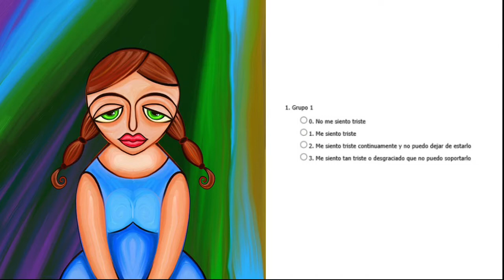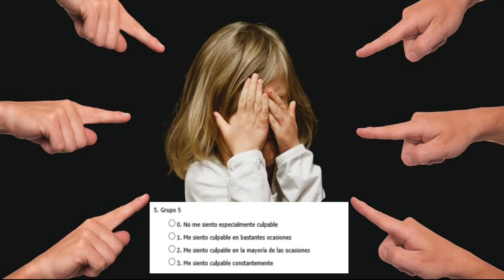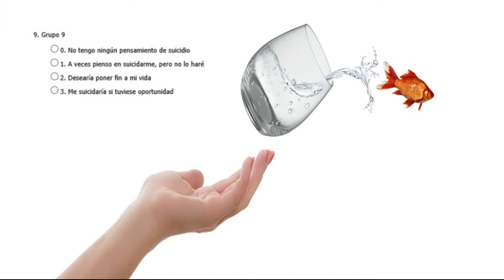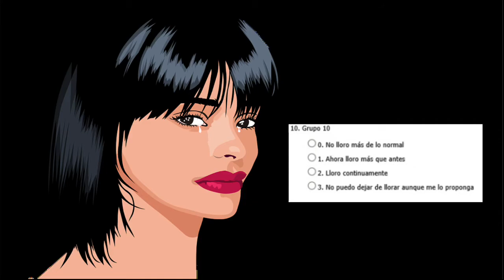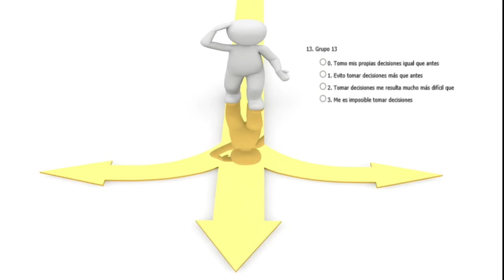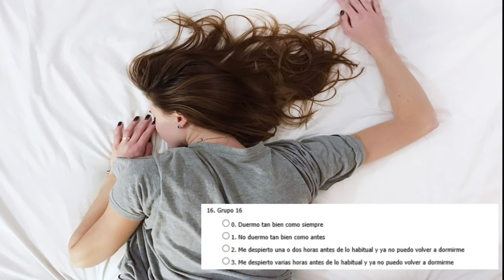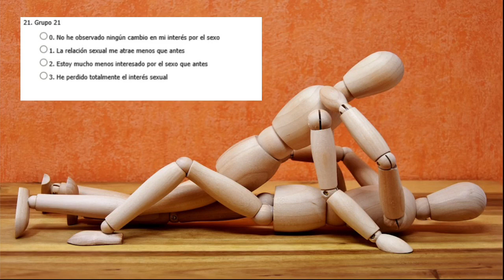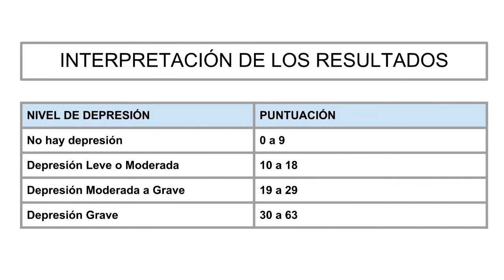Inventario de Depresión de Beck (BDI).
En este vídeo te voy a ayudar a autoadministrarte el Inventario de Depresión de Beck, fundamentalmente para que lo uses como un instrumento de auto-observación y así tomar conciencia de la posible gravedad o no de tu estado anímico. Ahora bien, quiero hacerte una advertencia, este Inventario ha sido diseñado para ser administrado por profesionales cualificados y entrenados en su uso e interpretación. Si los resultados te indican que estás sufriendo depresión, te recomiendo que acudas a un profesional para que haga una correcta valoración diagnóstica y un tratamiento adecuado, en definitiva, para que te ayude a superarla ya que no es lo mismo estar triste que estar deprimido.